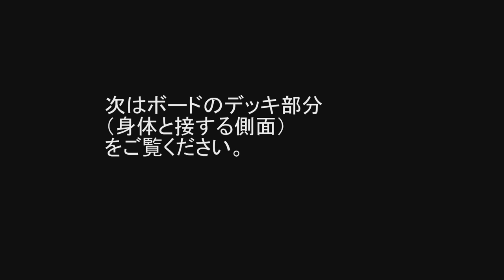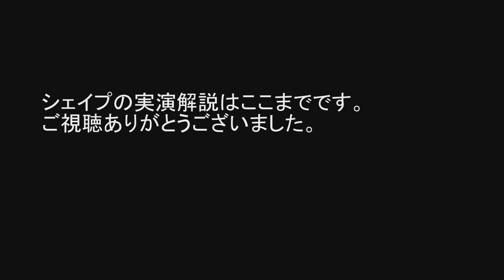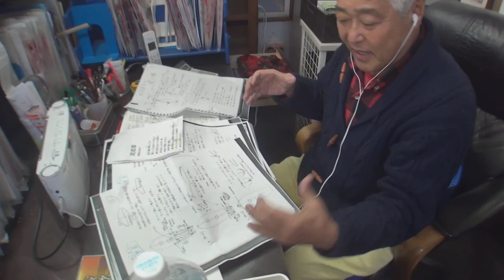小室正則 解説「サーフィン上達への道」マテリアル編 パート3 サーフボードのセンターとレイルロッカーについて。そして総論。愛のボトムターンを生む幻のボトムとは。マーボー節も入りサーフィン初心者には..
サーフィンを難しくしない為に先ずは道具（マテリアル）の事を理解することをお勧めします。 サーフィンは何故ボードのボトム形状にこだわるのでしょうか。 それは人の運動のメカニズムは足首からはじまることに関係して いるからです。 足首→膝→腰→肩へ関節が連動して動いて行きます。→足元の土台（サーフボード）はしっかり体を乗せられて圧をかけられるものが良いでしょう。
パート3ではサーフボードのセンター部分。テイクオフやパドリングライディングバランスに関係するエリアご紹介しています。そしてレイルロッカーについて。サーフィン初心者～プロサーファーに至るまでここは謎の多い部分かと思います。つきましては今後も説明方法を追求して何度か配信していこうかと考えています。

 波にテイクオフしてボトムターンからサーフィンがはじめる時に体の動き。  サーフィンのボトムターン（波の下）から波のフェイスを駆け上がり波のトップへと向かう縦のアプローチの感覚。 サーフィンの極意であるボトムターンについてボード形状と運動のメカニズムがパラレル（平行）していること。少しでもご理解いただければサーフィン上達の道が広がってくる事と思います。サーフィンを簡単にするにはいろんなヒントが必要ですね。
これからも動画をアップして行きたいと思いますのでご視聴よろしくお願いします。

 「マニューバー重視の幻のボトム」 24時間この事が頭から離れない。そしてYOUTUBEへのチャレンジ。秘密を隠さず話しサーフィンの裾野を広げることに情熱を燃やしていきます。

用語 ボトムターン,カットバック,マニューバー,ノーズ ロッカー, テールロッカー, レイル,チューブ, カワイミキオ, デガワ, バッファローケアウラナ, ブライアンケアウラナ, ラスティケアウラナ, レラサン, パイプライン, ノースショア, プレーナー, ハワイのビックウエェーバー サーフィン初心者,メンタル,ハングテン,ハングファイブ、世界チャンピオン,オリンピック,サーフボードロッカー,マジックボード,日本サーフィン連盟,SUPA,日本スタンドアップパドルボード協会,KURE134 インタースタイル マーボロイヤル サーフメディア マーボロイヤルホームページより